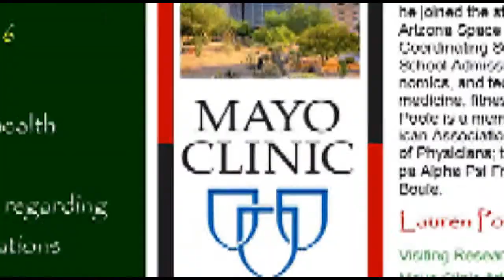Video Announcements | Sunday, February 7, 2016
Get connected and involved in ministry at FIBC!